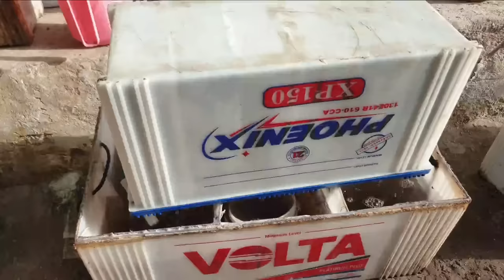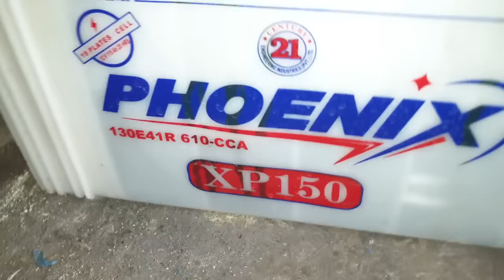Old Dead Battery Restoration | UPS/Car Battery Cell Repair/Change | watch LIVE Fraud@TechKnowledge64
Don't Waste AC Water | Best Usage & How to Make Money from Ac Waste Water | in Urdu  @Tech Knowledge ​

Blue Bag       1 ~ 1.5     Ton     Rs. 1990     (with hose pipe free)
                       1.5 ~ 2.5  Ton    Rs. 2190      (with hose pipe free)

Golden Bag  1 ~ 2  Ton           Rs. 1690     (with hose pipe free)

Ac Service at Home, with Self Made /  Home Made Cleaner / Learn How to Air Conditioner Cleaning part 1

Home Made FOAM SPRAYER | Make Foam Pump for Car Wash, Bike & Animals at Home in 2 Min

Spray Machine    Rs. 790/-
( Imported ) (Color Red or Yellow)

for further Detail Whatsapp No.

Muhafiz Switch for Fridge , Freezer , LCD : Rs. 790

Muhafiz Switch for AC : Rs. 1690

Exhaust AC Cooler | Using Exhaust Fan as Room Air Cooler | Cheap Cooling System Experiment for Home

Tech Knowledge gives you the easiest ways to make useable things from waste, also repairing and maintenance of home appliances at home DIY. Thanks..